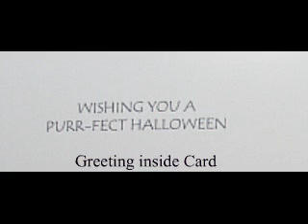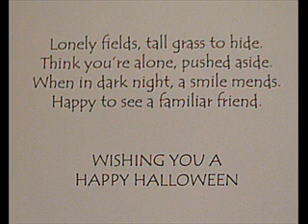Witch Skeletons Halloween Art Graveyard